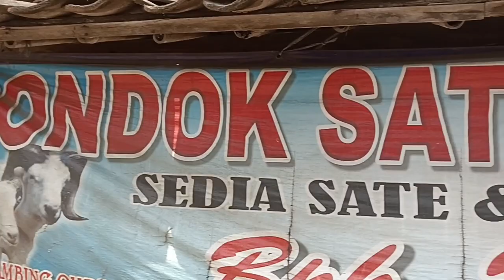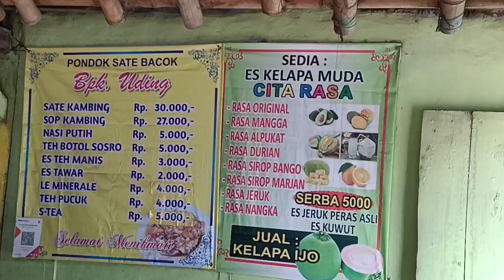"PONDOK SATE BACOK"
Pondok sate bacok asli rajeg, pagi² sudah buka